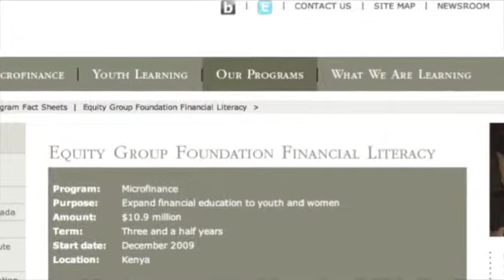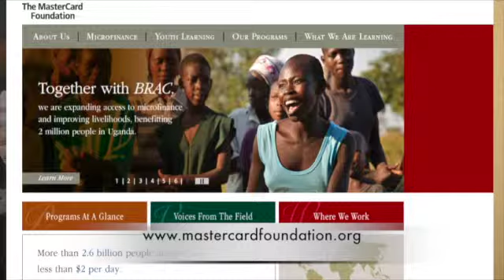CGI 2011: Equity Group Foundation and The MasterCard Foundation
The MasterCard Foundation has partnered with Equity Group Foundation to scale up financial education to youth and women micro-entrepreneurs in Kenya.